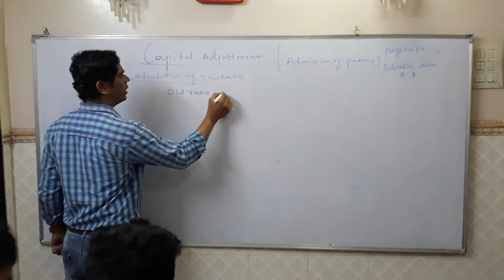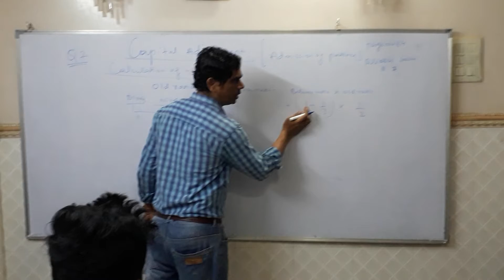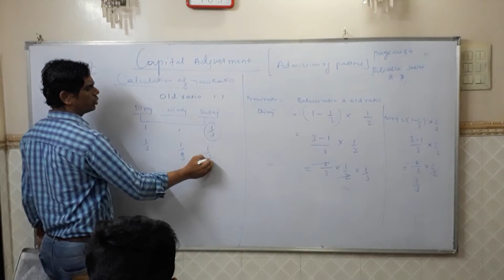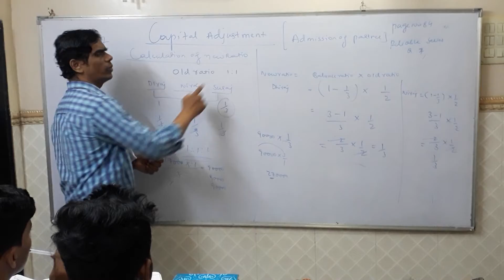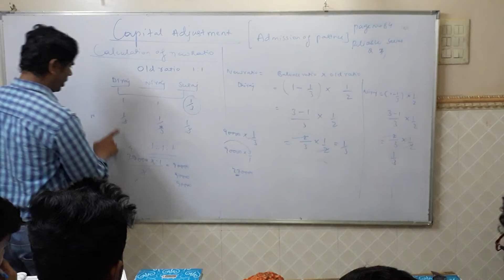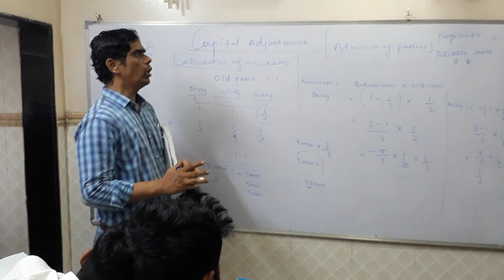Calculation of new ratio (capital adjustment)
Asif sir